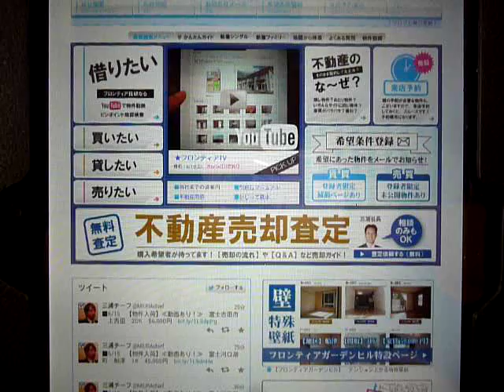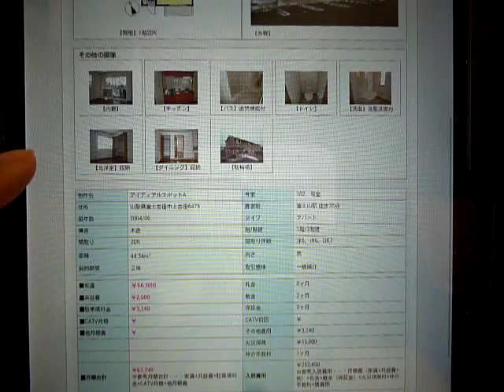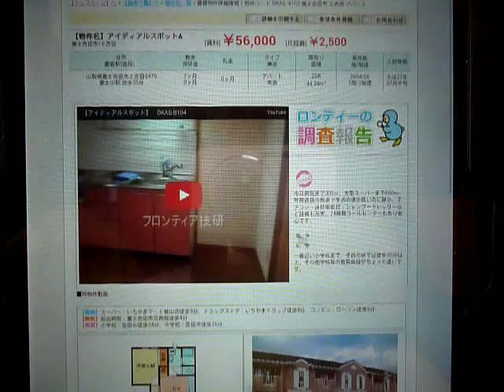【フロンティアTV】6/15:miwaさんやジャイアン（剛田武）の誕生日。山梨県富士吉田市・富士河口湖町の賃貸アパートマンション・売買不動産ならフロンティア技研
【フロンティアTV】6/15:miwaさんやジャイアン（剛田武）の誕生日。今日は新着賃貸3件のご紹介です。山梨県富士吉田市・富士河口湖町の賃貸アパートマンション情報や売買不動産の情報も豊富な『フロンティア技研』から配信。フロンティア技研のホームページはこちらから　→